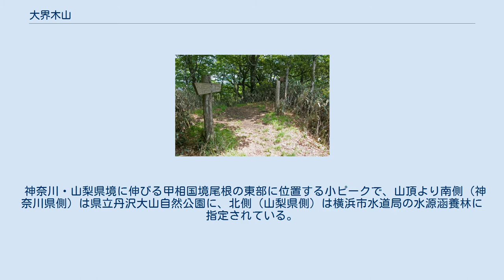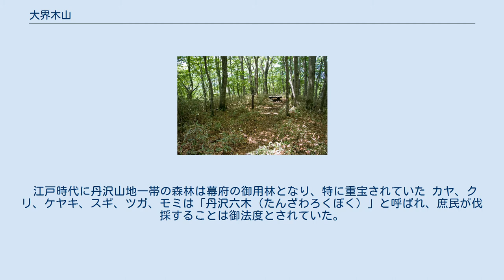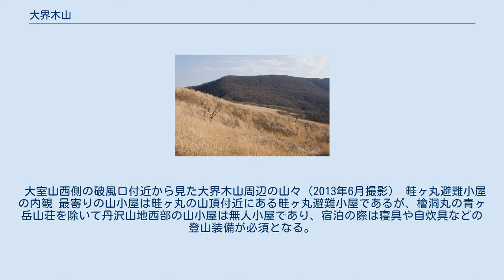大界木山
大界木山の山頂部 大界木山付近の樹林に覆われた登山道 大界木山（だいかいぎやま）は丹沢山地西部、神奈川県足柄上郡山北町と山梨県南都留郡道志村の境に位置する標高1,246mの山である。
 神奈川・山梨県境に伸びる甲相国境尾根の東部に位置する小ピークで、山頂より南側（神奈川県側）は県立丹沢大山自然公園に、北側（山梨県側）は横浜市水道局の水源涵養林に指定されている。
山頂周辺はブナを中心とした自然林に覆われており、冬枯れの時期以外は展望はほとんどない。
 大界木山からは東西に国境尾根が、北側には鳥ノ胸山（とんのむねやま）方面へ連なる尾根が伸びている。
東側の国境尾根はモロクボ沢ノ頭・水晶沢ノ頭・加入道山と続き、同尾根最高峰の大室山（1,588m）へ至る。
西側は城ヶ尾峠・城ヶ尾山・菰釣山と連なり、神奈川・山梨・静岡3県境の三国山へ至る。
北側の尾根はいったん浦安峠へ下り、平指山・雑木ノ頭などの小ピークを連ね、鳥ノ胸山へ至る。
 江戸時代に丹沢山地一帯の森林は幕府の御用林となり、特に重宝されていた カヤ、クリ、ケヤキ、スギ、ツガ、モミは「丹沢六木（たんざわろくぼく）」と呼ばれ、庶民が伐採することは御法度とされていた。
 大界木山の北側を流れるノマノ沢（道志川の支流のひとつ）にはかつて、丹沢六木の一つであるケヤキの大木があり、それは庶民があこがれる名木であった。
このようなことから「大きなケヤキがある山」の意味が転じて大ケヤキ山→大界木山になったといわれている。
 大室山西側の破風口付近から見た大界木山周辺の山々（2013年6月撮影） 畦ヶ丸避難小屋の内観 最寄りの山小屋は畦ヶ丸の山頂付近にある畦ヶ丸避難小屋であるが、檜洞丸の青ヶ岳山荘を除いて丹沢山地西部の山小屋は無人小屋であり、宿泊の際は寝具や自炊具などの登山装備が必須となる。